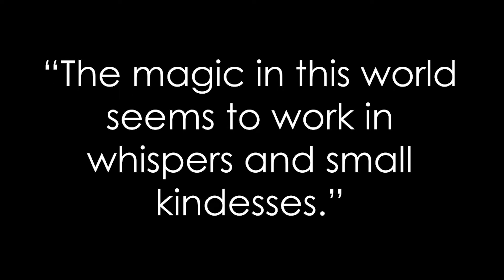FranklinFeed October 3, 2022